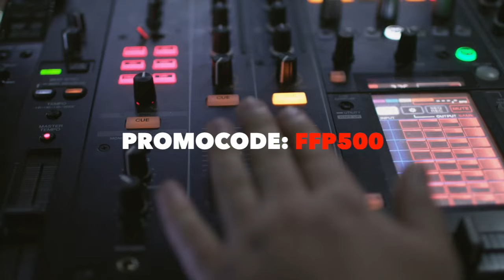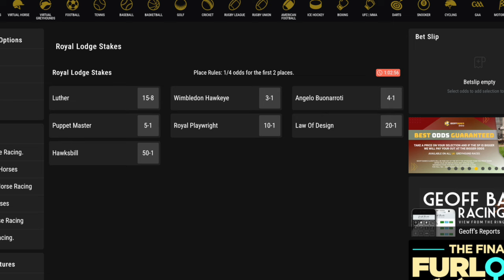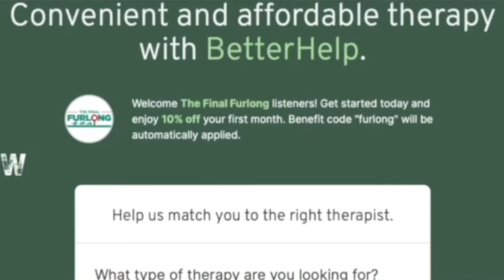50/1 Dark Horse! Newmarket Saturday Preview and Best Bets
Here are Emmet Kennedy, Peter Michael, and Andy Newton with a preview of the Juddmonte Royal Lodge Stakes, Cheveley Park Stakes, Middle Park Stakes, and the Cambridgeshire at Newmarket this Saturday

Likes appreciated 👍🏻

Its tradition redefined with modern tech and unbeatable odds.